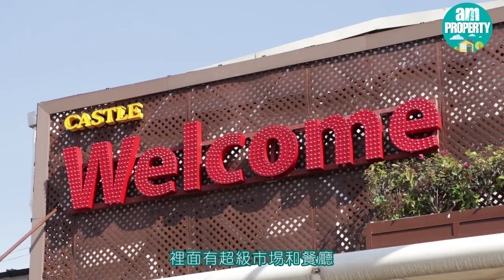【am地產】OMA by the Sea 享受度假式生活 料本周內開價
由永泰地產悉心打造，屯門黃金海岸「Upper Gold Coast」系列壓軸登場之作OMA by the Sea即將開售，預料本周內公佈價單。項目以黃金海岸一帶海景作賣點，秉承同系列悠閒度假式生活元素。

項目設有兩座住宅大樓，涉及517伙，提供開放式至4房間隔，另設特色戶，實用面積由297方呎至1,614方呎。隨著港珠澳大橋通車、配合將來屯門至赤鱲角北面連接路、機場三跑及SKYCITY等重大機建嘅落成，令屯門區內投資氣氛上漲，即刻睇片了解多啲樓盤狀況啦～